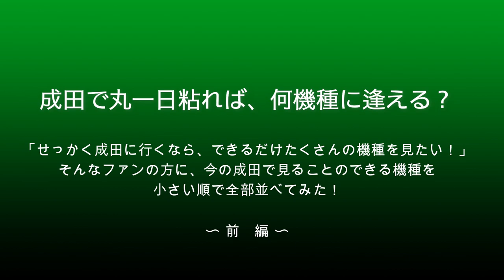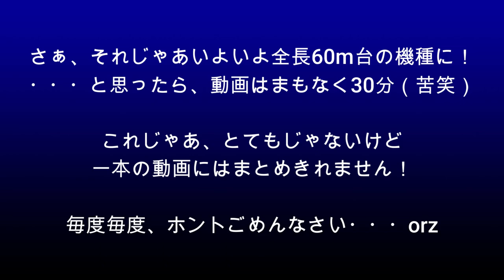【成田空港】丸一日粘れば何機種逢える？定期便として成田へ来ている飛行機たちを小さい順から機種別に集めてみた（前編）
この爺のような地元に住むグウタラ飛行機ファンはともかくとして、酷暑の日であろうと酷寒の日であろうと、ひとたび成田へ足を運べば、連日多くのファンの方が詰め掛けていらっしゃる様子を見ることができます。これも本当に遠方から、決して楽ではない時間と予算を掛けてお越しになっていらっしゃるのだなぁ・・・なんて思うと、なんだか逆に申し訳ない気分になってしまうのですが、そうした方々が、なぜわざわざ成田へお越しになっているのかといえば、やはり「たくさんの飛行機を見ることができるから」という部分に尽きましょう。成田以外の国内空港では見ることのできないエアラインの飛行機が来ているばかりではなく、とにかく様々な機種の飛行機を一気に見ることができるというのは、本当に大きな魅力でもあるハズです。でも、考えてみればこのチャンネルで、”エアライン別”という動画は結構作らせていただいているものの、”機種別”という動画はあまり作っていなかったかもなぁ・・・。
そこで今回は、あえて”機種別”ということで「成田の飛行機たち」に改めてスポットを当て直してみることにしました。チャーターや特別便などのレア機まで含めてしまうと収拾がつかなくなります（苦笑）ので、あくまで対象を定期便及び定期チャーターの所定機材に絞り、「成田で丸一日粘ってみたら、いったい何種類くらいの機種に出逢うことができるのか？」というコンセプトで、全長の短い順にチェックし、並べてみよう・・・と考えました次第です。
ただ、この爺の編集技術がポンコツすぎるゆえに、こうした企画で動画を作り始めると絶対に1本ではまとめきれない・・・という状況に。そこで、意を決して”1機種につき1分以内で”という形で編集を始めたものの、案の定、半分くらいまで編集が終わったところで動画は30分近くとなってしまっておりました。動画冒頭テロップにもございます通り、最初は絶対に1本でまとめきるつもりでおりましたのに・・・orz
というワケで、毎度毎度本当に恐縮ですが、今回は”前編”となります。ファンの方の人気が非常に高い大型機たちに関しては、引き続き後編を鋭意制作して参りますので、恐れ入りますが今しばらくお待ち下さいませ。毎度毎度、本当にごめんなさいね。